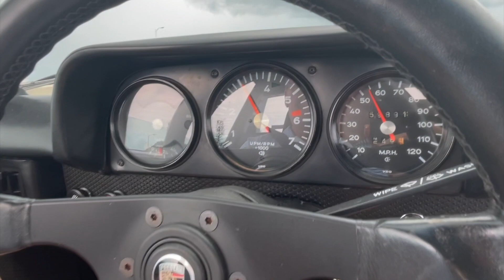PCARMARKET Auction: Driving - 1973 Porsche 914 2.0